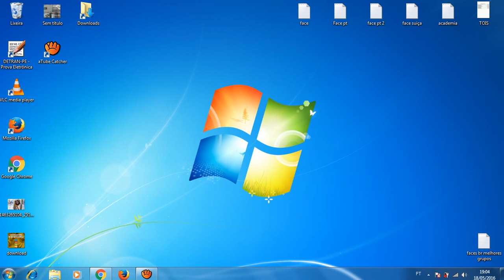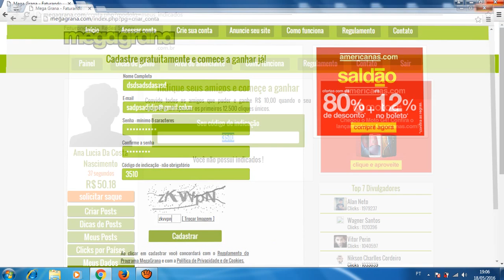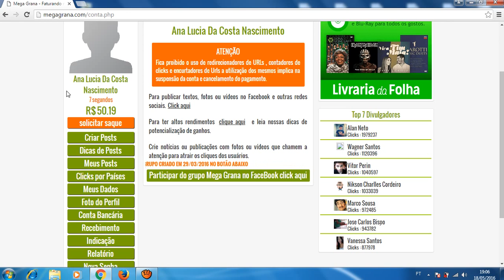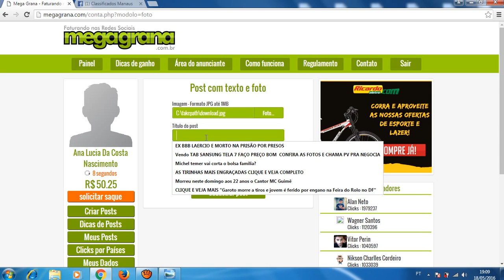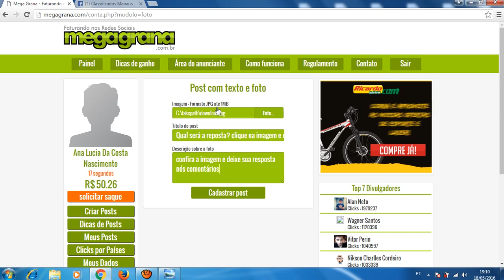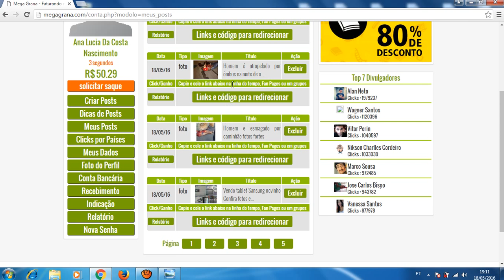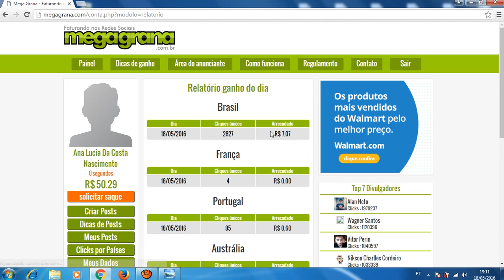Aprenda a ganha dinheiro na internet muito dinheiro e pouco tempo Melhor quer Grana Social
Bom galera tava ausente no canal estou de volta qualquer dúvida deixa nós comentários que eu estarei ajudando deixa seu gostei e ser escreve no canal ae ate a proxima vlw e bem simples essa forma basta ser dedica quer vai conseguir bastantes lucros